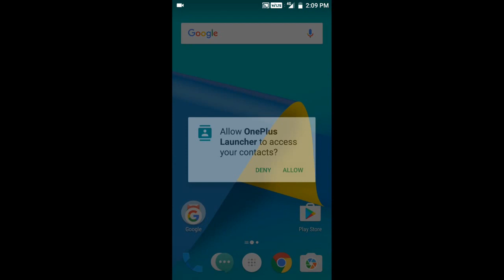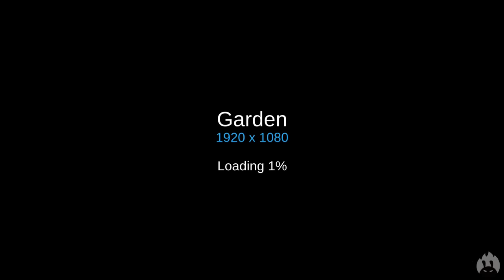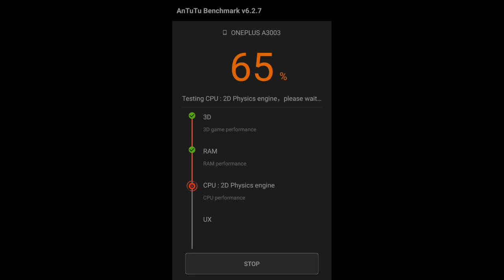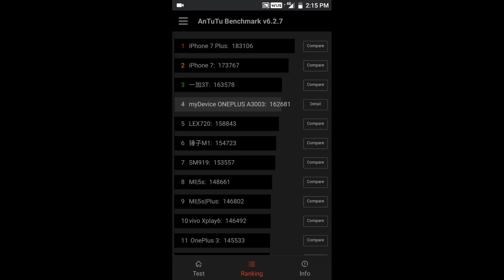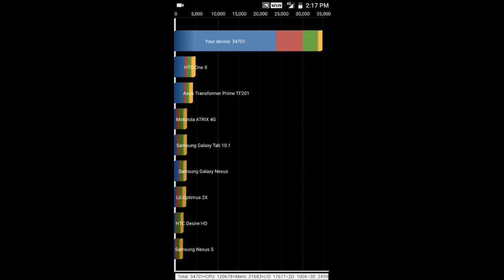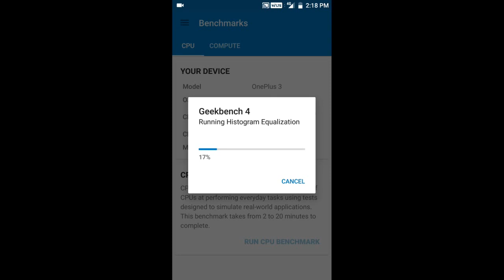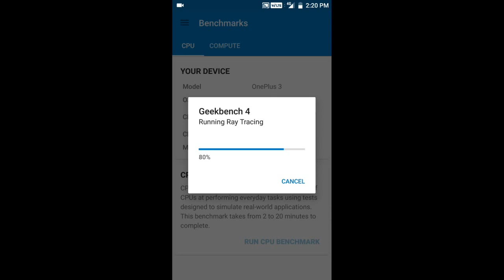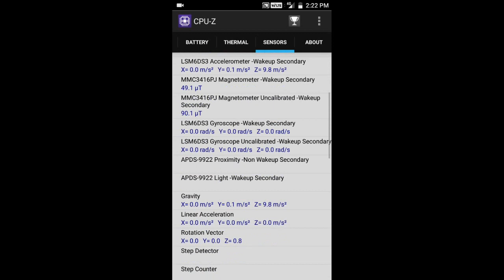OnePlus 3T Benchmark Test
I have tested all benchmark . like Antutu ,Nenamark,Quadrant etc